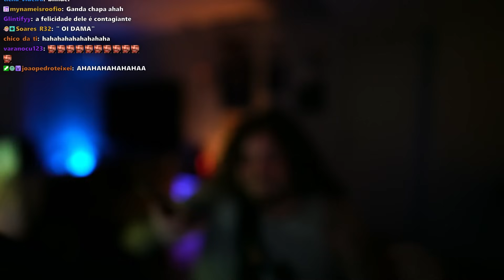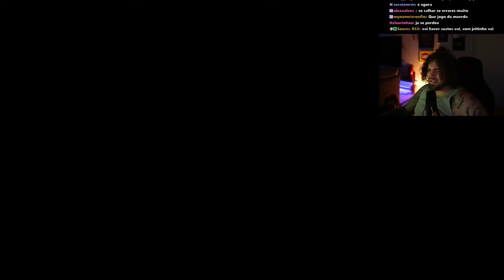O Meu Sorriso Está Neste Jogo?! - Smile Simulation